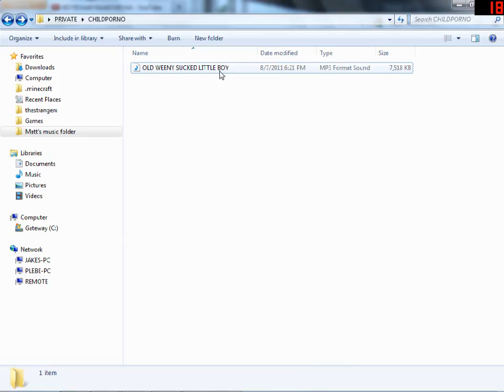John the pedophile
He was truely a troll at heart.

Credits to:
i dont know but: HEYHEYHEYHEY
Sexual Lobster: man vs walrus man.
"matrix soundtrack" clubbed to death